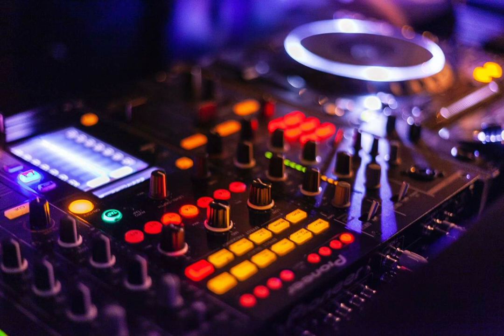The Lift by Kevin MacLeod [Electro Vlog Podcast Music]